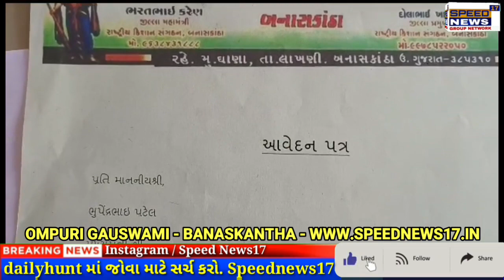NEWS BANASKANTHA જિલ્લામાં બીપરજોય નામના વાવાજોડાના લીધે ખેડૂતોને મોટુ નુકસાન થવા પામ્યું છે ....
બનાસકાંઠા જિલ્લામાં બીપરજોય નામના વાવાજોડાના લીધે ખેડૂતોને મોટુ નુકસાન થવા પામ્યું છે .

વાવાઝોડા અને વરસાદ ના કારણે ખેડૂતો થયા પાયમાલ.

ખેડૂત કરેલ કપાસ નું વાવેતર બાજરી ની લણી કરવાથી ઉભો પાક ને. પશુ ઓ માટે ઘાસચારો તેમજ વરસાદ ના કારણે જમીન ધોવાણ ખૂબ પ્રમાણમાં ખેડૂતોને નુકશાન થયું...
જેથી પાક અને જમીન ધોવાણ પણ મોટા પાયે નુકશાન થયું હોવાથી જલ્દી સર્વે કામગીરી કરીને સરકાર સહાય આપે તેવી રજૂઆત સાથે આવેદન પત્ર આપ્યું .
ખેડૂત સંગઠન દ્વારા બનાસકાંઠા જિલ્લા ના ખેડૂતો ને તાત્કાલિ ધોરણે સર્વે રિપોર્ટ કરીને સહાય ચૂકવાય તે માટે આવેદન પત્ર આપવામાં આવ્યું...
રાષ્ટ્રીય કિસાન સંગઠનના આગેવાનો અને ખેડુતોએ પ્રાંત કચેરીઓ ખાતે આવેદનપત્ર પાઠવવામાં આવ્યા

રિપોર્ટર...ઓમપુરી ગોસ્વામી બનાસકાંઠા & વાઘેલા ઇન્દ્રસિંહ. ઉત્તર ગુજરાત બ્યુરો સ્પીડ ન્યુઝ 17